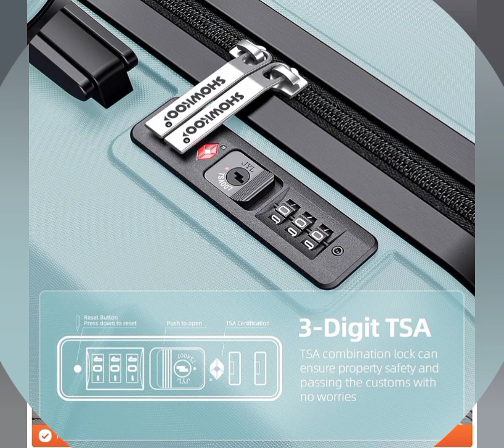SHOWKOO Luggage Sets Expandable PC+ABS Durable Suitcase Double Wheels TSA Lock Mint Green­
About this Item:

Top Quality Luggage Sets: Made of brand new extra-thick PC+ABS materials for hardshell, which make the luggage more durable, lighter and impact-resistant. Features textured finish to prevent against scratches, keeping cases beautiful after a trip. 20in is best for carryon, 24in & 28in expands 20% for more Spaces. Capacity : 20in38L 24in60L 28in 93L.

Silent & Smooth Multi-directional Spinner Wheels: Benefit from brand new soft TPU and lubricating balls inside wheels, luggage moves very silent and smoothly with 360° rotate double wheels. Luggage passed 100% perfect drop test. Luggage also passed the walking test ( A professional luggage quality test: Luggage can loads 15kg and walks 40km at a speed of 10km/h ). Best choice for long-term travels and business trips.

Adjustable & sturdy ergonomic aluminum 3-step telescoping handle allow you to maneuver in tight spaces and provide effortless movement. Smooth ups and downs for more comfortable carrying. Added 2 reinforcement brackets on the flip side of top carry handle and side carry handle to avoid hardshell cracking and 2 Soft rubbers that aim to protect your fingers when lifting heavy stuffs.

Side mounted TSA lock which allows only TSA agents to inspect your bags without damaging the lock when traveling. Zippers are not easy to be pierced by sharp tools, such as pens, that protects your stuffs in luggage and privacy more better. Full-zip interior divider and cross straps for increased packing organization.

Handsome slider in square, full-capacity design and full-zip interior divider with organizational pockets. Small pouch between hardshell can store toothbrush,wallet,makeups,etc.

Product information:
Product Dimensions: 19 x 12.4 x 30.31 inches
Item Weight: 26.7 pounds
Department: unisex-adult
ASIN: B09NXMXH4G
Country of Origin: USA